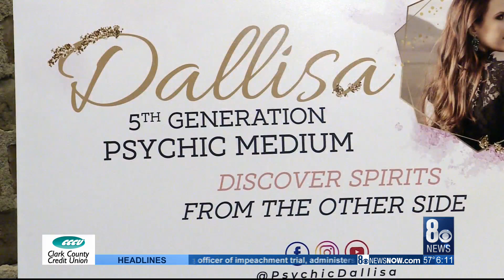Binion's Gambling Hall and Hotel announces new live show, Psychics and Spirits